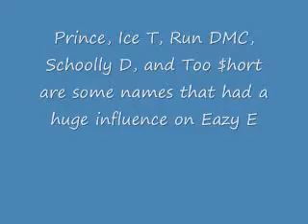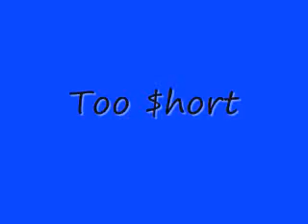Eazy e influences project